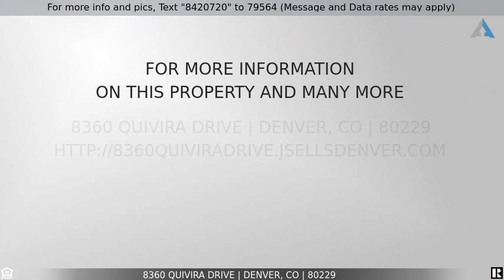Priced at $575,000 - 8360 Quivira Drive, Denver, CO 80229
A MUST SEE 4 Bed 3 Bath Home In Denver For Sale!

Welcome home to this beautiful remodel in the heart of Coronado neighborhood! Beaming with natural light and a new open living/dining space- perfect for entertaining. Featuring a new updated kitchen with quartz countertops, new cabinets and brand new stainless steel appliances. The spacious primary bedroom includes a walk-in closet. With a brand new primary bathroom. Adding another bathroom upstairs and a who . Heading downstairs with the fully finished basement. Adding another living room, two bedrooms and a bathroom. The living room has a wet bar! This home welcomes guests with a nice sized back deck with a nice sized backyard to enjoy! New Carport, New landscaping in front, and new driveway! Also has new A/C, new roof, new plumbing, new electrical! Come see your new home in a very desired neighborhood

Listing Courtesy of: Real Broker LLC